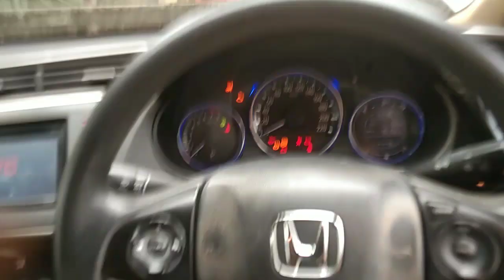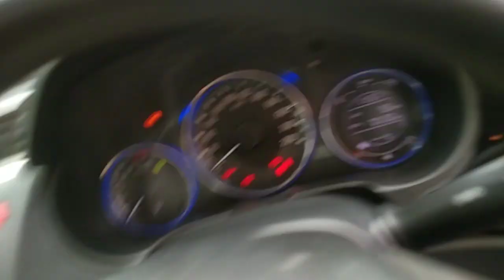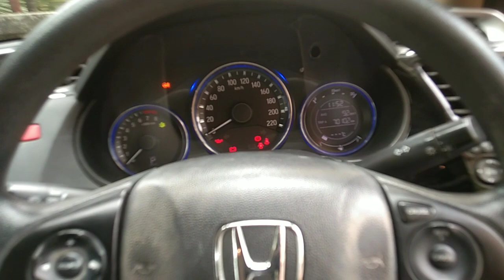Honda City ivtech Horn Fuse Location and Test all Fuses